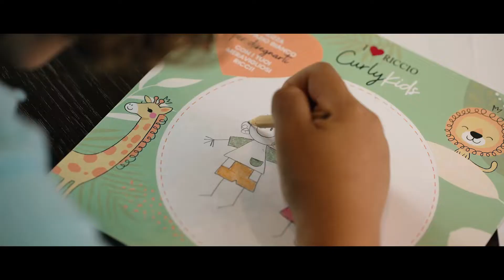I LOVE RICCIO | Presentazione linea Curly Kids!